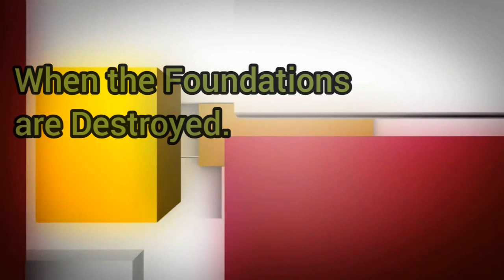When the foundations are destroyed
GCI Hawally Service "16-August-2019"